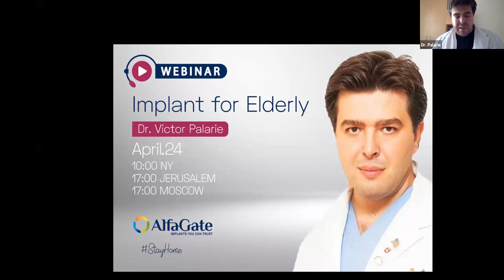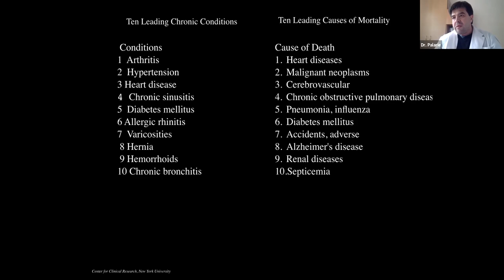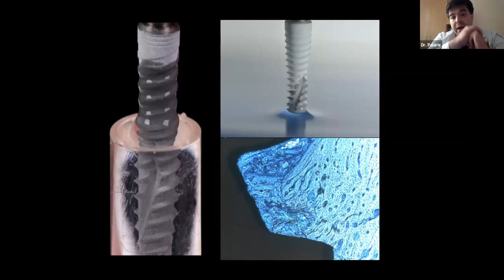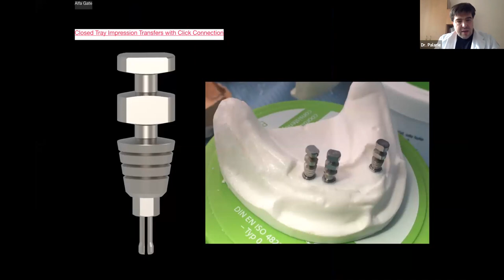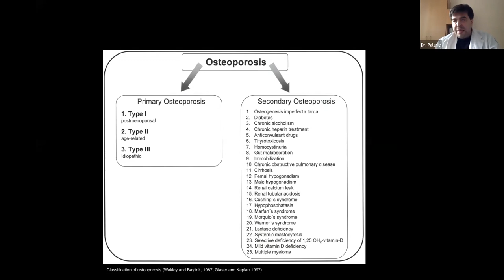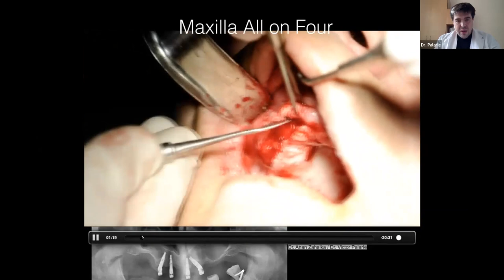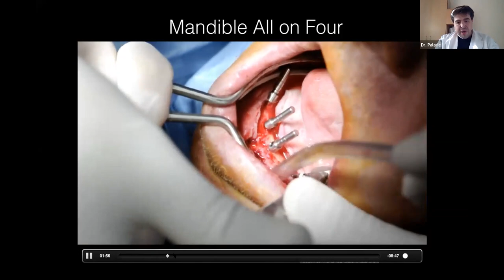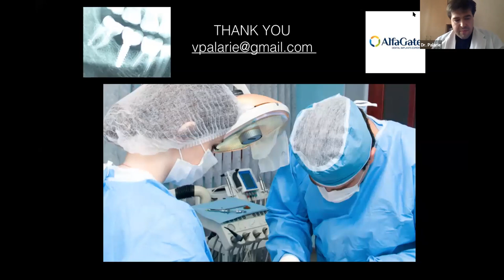Elderly candidate's consideration for implant procedure - Dr. Victor Palarie | Alfa Gate Webinar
Doctor Victor Palarie, DMD, Ph.D., and Doctor of Medical Sciences and Associate Professor at the Nicolae Testemitanu State University in Moldova. In this webinar, Dr. Palarie explains Dental Implants For the Elderly, Indications, Contraindications, and recommendations.